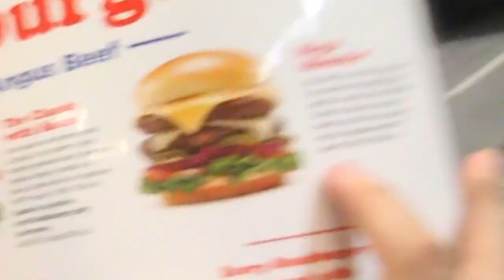Is IHOB Burgers Better Than BurgerKing?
You decide! Is IHOB Burgers Better Than BurgerKing?
Join The Family!!🍇 S U B S C R I B E !

Follow me everywhere I go ↓  ↓  ↓  ↓  ↓
✧Myspace
jk